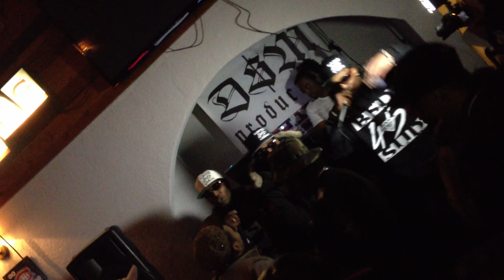45SUD & DEM GRENADIERS en spectacle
show rap francais
metropolitain anjou Qc